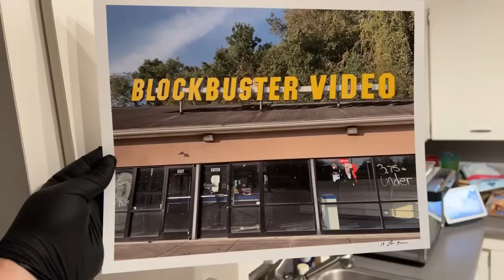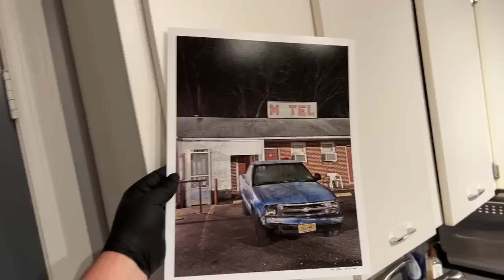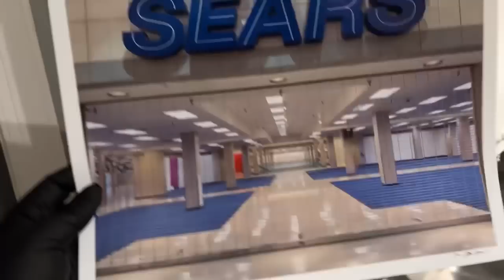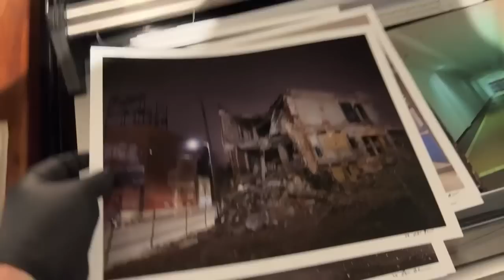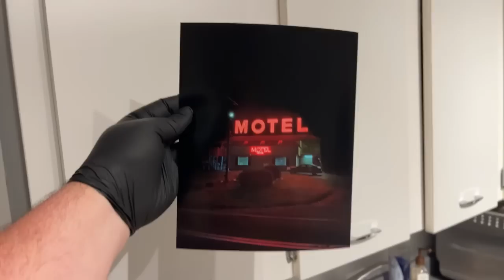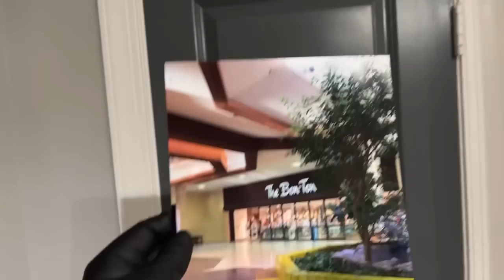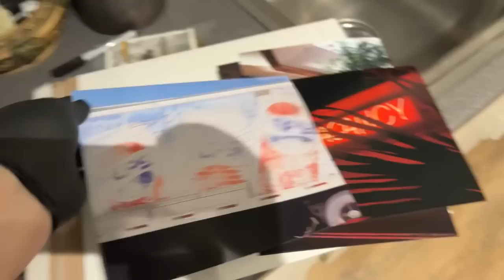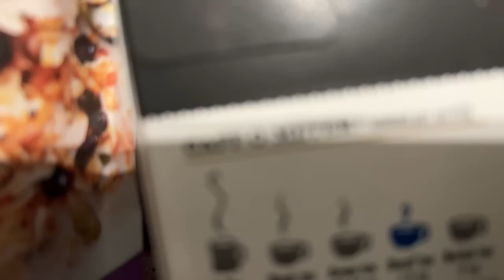DAN BELL SATURDAY Ep. 8 / We’re Going All Over Tonight